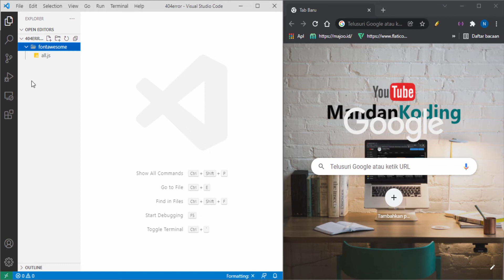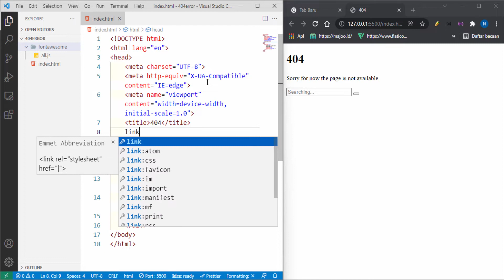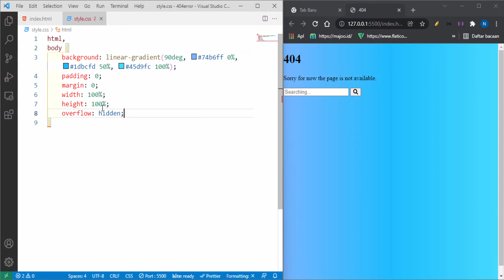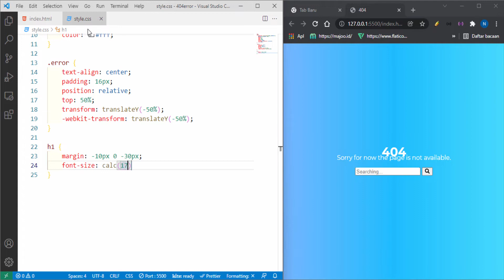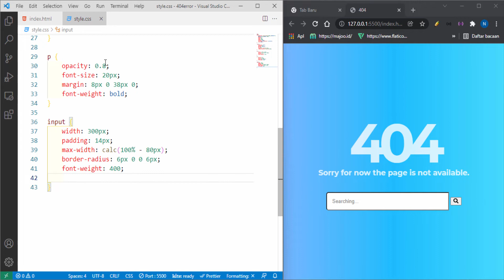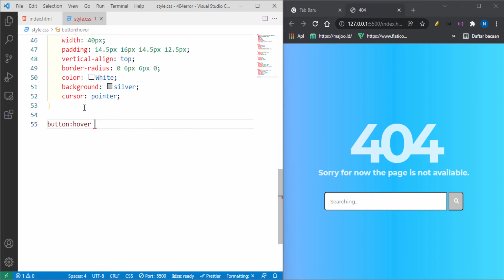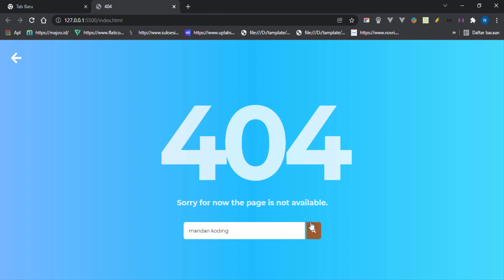cara membuat 404 page html css | how to create a 404 page in html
Halo semuanya, saya "mandan koding" dan kali ini kita akan saling share tutorial dan sama-sama belajar seputar html css & JavaScript, selamat menikmati videonya, semoga bermanfaat 😊😊😊😊😇😇😇😇😁😁😁😁.

membuat 404 page html css